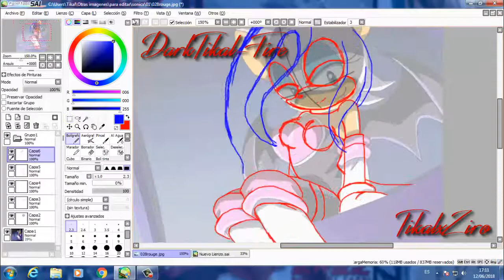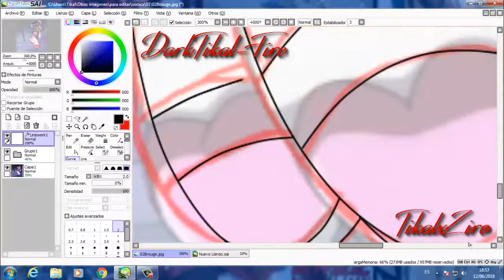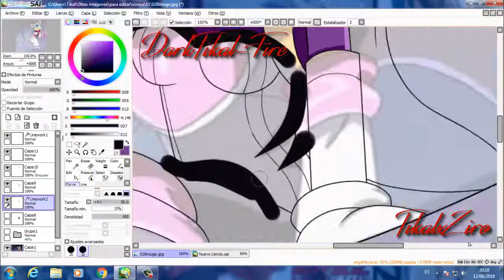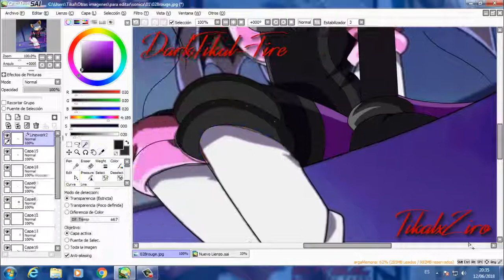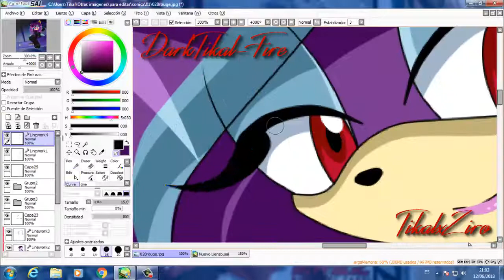Recoloring Rouge to Cassidy the echidna [Commission]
LEER DESCRIPCIÓN

Song: Aurora B. Polaris - Forgotten